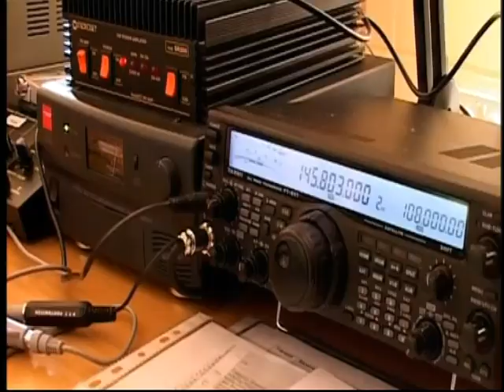Linda Davies: Raising £35K to Transform a Struggling Primary School | Pride of Britain 2006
One headteacher has made going to school an out-of-this world experience for the children – literally.

Thanks to Linda Davies, the pupils at Wiltshire’s Neston Primary School were the first in Britain to speak to an astronaut in space.

And a futuristic glass dome classroom – a “Moonbase” similar to the International Space Station (ISS) – has brought science, engineering and computing to life, inspiring children to learn.

Since Linda, 52, became headteacher seven years ago, she has improved the village school’s previously poor performance to obtaining glowing reports from Ofsted.

New teachers form a solid team with a clear set of objectives and children have a greater share of responsibility over their learning.

But Linda has gone one step beyond. When a parent suggested making contact with an astronaut on the ISS, Linda seized upon the challenge and submitted a strong case to NASA on how her pupils would benefit.

As the children rehearsed their own space-themed show, learnt about the solar system, made papier-mache planets and wrote poems about the stars, a radio mast was constructed in the playground to receive a lone voice more than 200 miles above them.

The result: a “spine-tingling” ten minutes where excited pupils posed questions to astronaut Ed Lu while locals crammed into the school hall in disbelief.

At the same time Linda secured a £35,000 grant to build the solar-powered Moonbase.

Inside, webcams, computers, a robotic arm and two robots give the 162 pupils hands-on access to problem-solving in a fun and inspiring environment, all of which can be viewed in the classroom on interactive whiteboards.

Like the ISS, it has been extended, with an Aqua Zone for children to study the pond and wildlife, a star-shaped sensory garden, a Mirror Maze and a

Growing Zone where plants are cultivated in a rocket-shaped green house.

There is also a weather station and satellite for pupils to compare weather patterns.

Grades have improved – particularly the pupils’ science SATs – and the children are well-behaved and hungry to learn all their subjects.

“The idea has always been to keep children interested and to focus on creativity,” says Linda. “The children learn because they want to learn.”

“The Moonbase gives them skills for life and has raised their learning interest. Children – especially girls – are not going for science or engineering jobs and that’s what’s needed in this country.”

School governor Rachel Riley says: “The school really has gone from strength to strength. Linda is quite simply out of this world!”